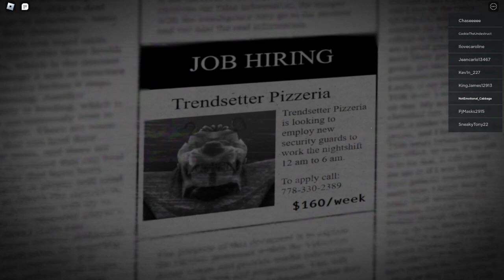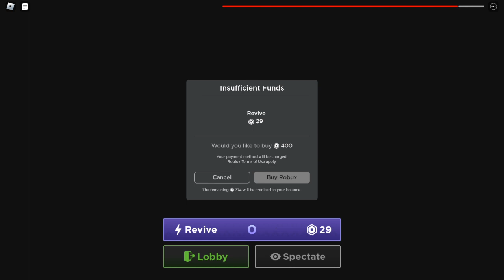Roblox The pizza party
FNAF / Rainbow friends more like